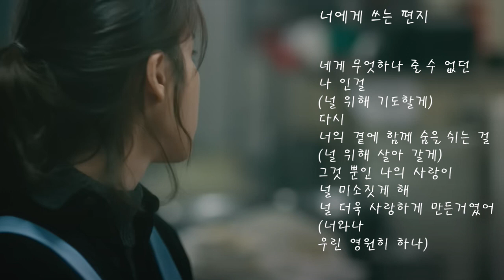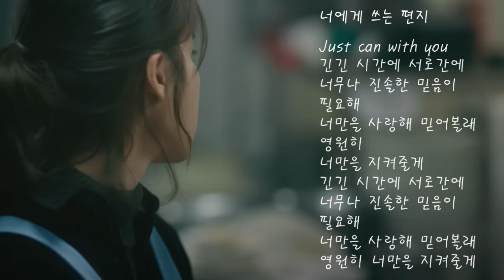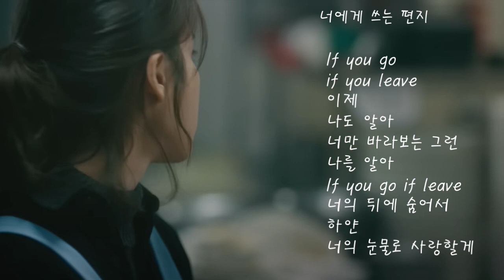너에게 쓰는 편지 [가사]-Mc몽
너에게 쓰는 편지 Mc몽